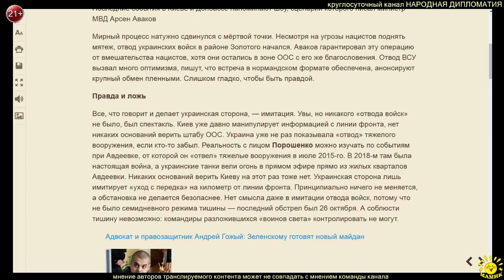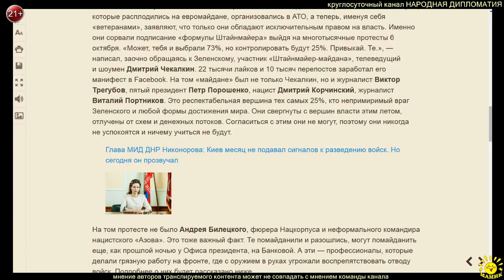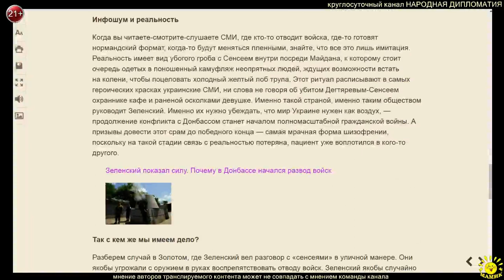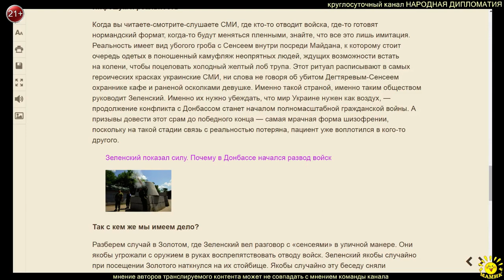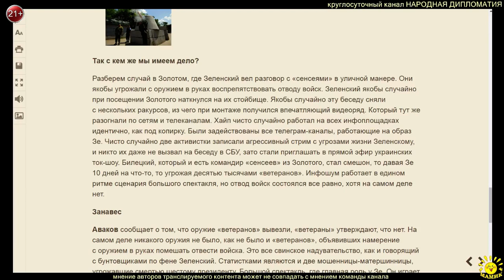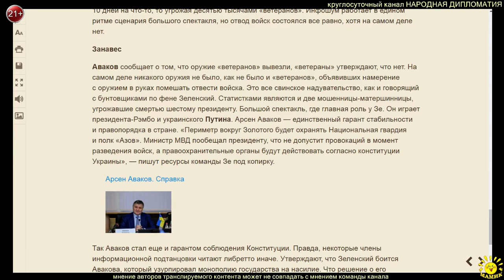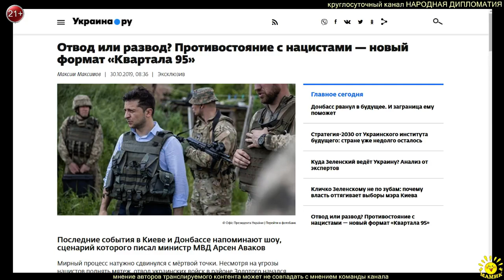М. Максимов. Отвод или развод? Противостояние с нацистами — новый формат «Квартала 95»